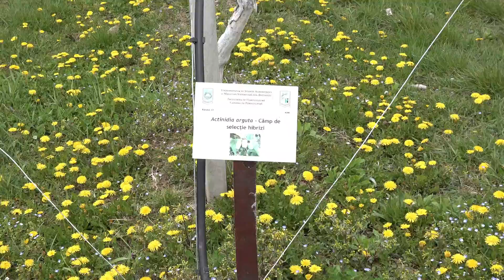Noi soiuri de Kiwi, obținute in Romania